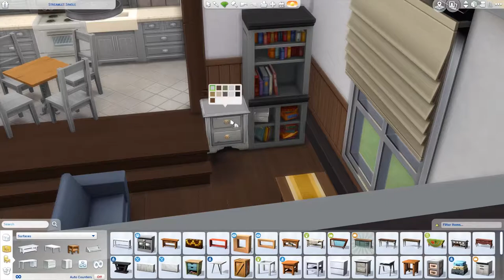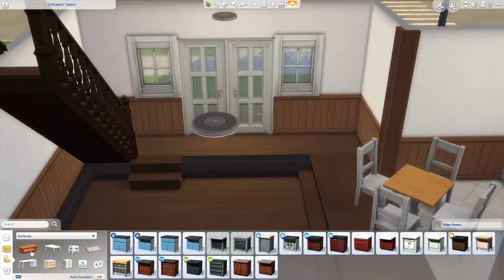Steamlet Starter - The Sims 4 Speed Build